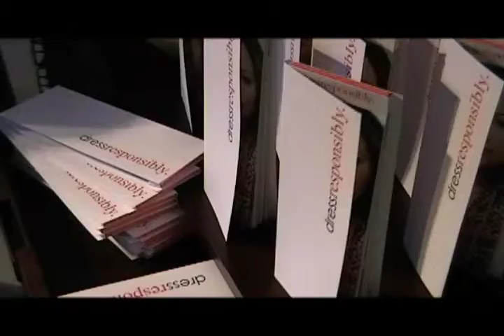Fashion Fights Poverty 5th Anniversary Reel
Produced by Michael Hyde